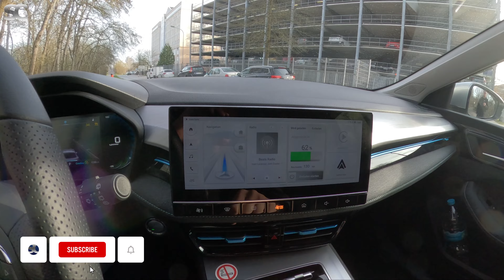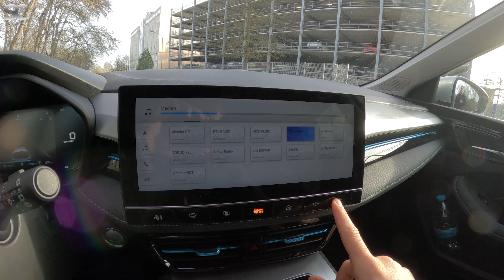2023 MG 5 EV [177 HP] - POV City Test Drive | Infotainment | Sound System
MG 5 EV Standard (2023) - city test drive in Langen, Germany.

Power:     130 kW / 177 PS / 174 HP
Speedom. Top Speed:     189 km/h (117 mph)
GPS Top Speed:     184 km/h (114 mph)
Battery:     50 kWh
Range:     320 km WLTP
Torque:     280 Nm
0-100 Time: 8.09s
Fuel Consumption:    24.2 kWh / 100 km | Long Time

OUR EQUIPMENT:

Creating these videos requires time and money. We'd very much appreciate it!

00:00 - Walkaround
00:42 - Casual Driving
01:40 - Infotainment & UI
02:14 - Acceleration
02:39 - Casual Driving
03:13 - City Drive
03:52 - Sound System Test